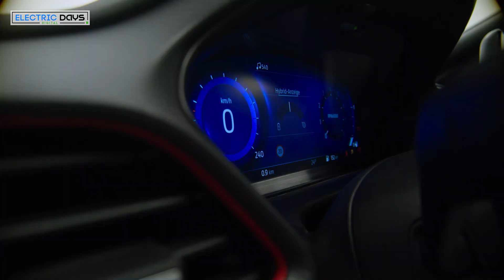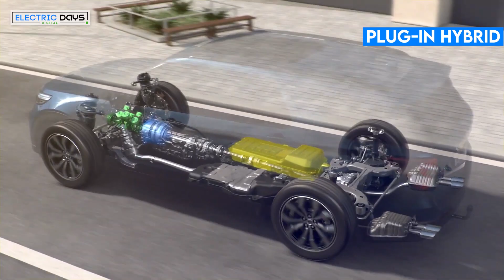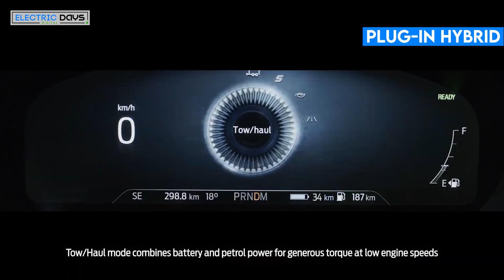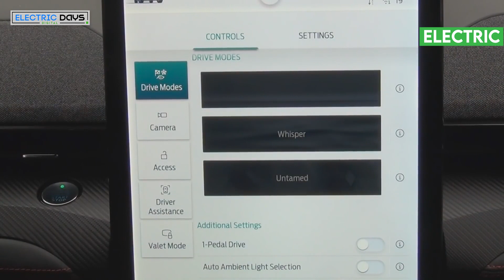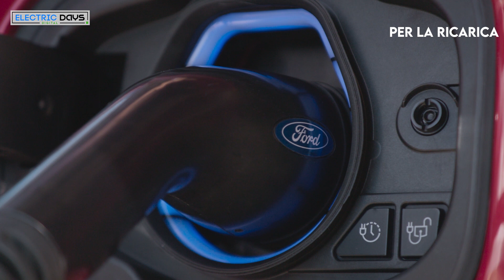Ford | Mild hybrid, Full hybrid, Plug-in o elettrica? Quale Scegliere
In materia di elettrificazione, quella di Ford è un’offerta a 360 gradi, perché a listino sono presenti tutte le tecnologie oggi disponibili sul mercato, dall’ibrido di tipo mild hybrid alle auto 100% elettriche. Facciamo chiarezza sui vantaggi e sulle specifiche delle singole tecnologie.

Produzione: Edimotive